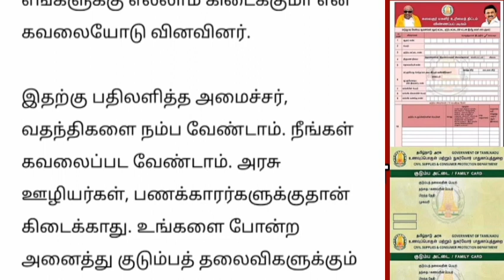கலைஞர் மகளீர் உரிமை தொகை அமைச்சர் சொன்ன குட் நியூஸ்.. | Ration card uthavithogai news..